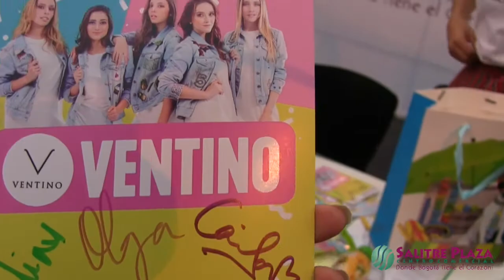Firma y cena con VENTINO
Así fue nuestra firma y cena con VENTINO el pasado 19 de Agosto. Todas las ventiners disfrutaron de una tarde increíble  en Salitre. Revive los mejores momentos.